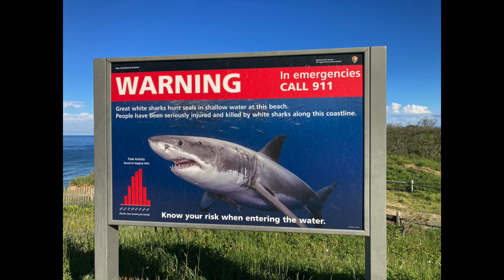Cape Cod Visit June 2024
Patti Page was one of the most popular singers of the ‘50s and she had a top ten hit in 1957 with Old Cape Cod. The song is credited with creating widespread interest in Cape Cod as a vacation and tourism destination. With her song as the inspiration for a visit, and as the soundtrack, sites on the Outer Cape and along the Cape Cod National Seashore are shown. Thanks, Patti!